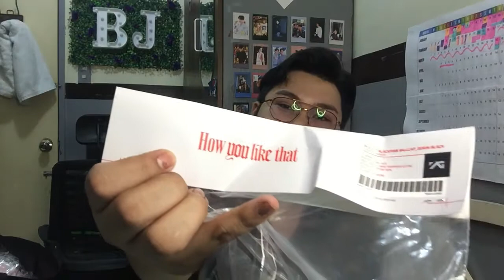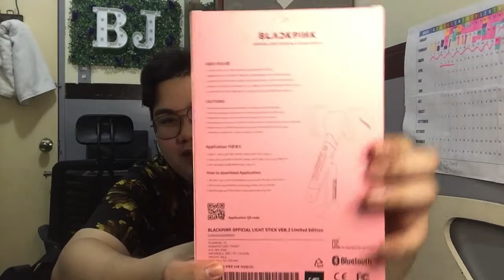Unpacking BLACKPINK MERCH by Booz Jabson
Hello! I recently won FREE BLACKPINK MERCH from a contest I joined at Pepsi Philippines!